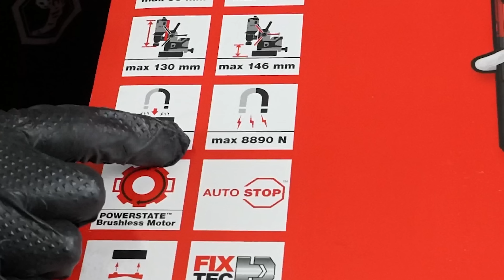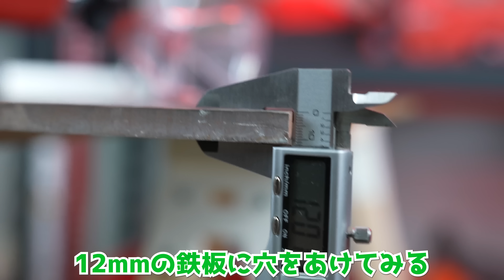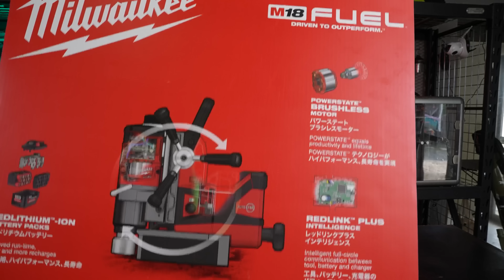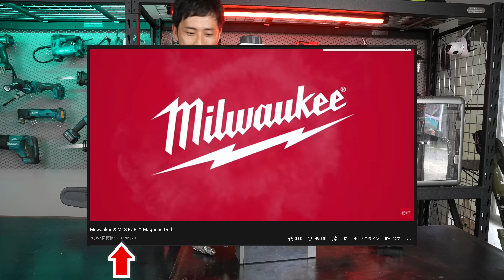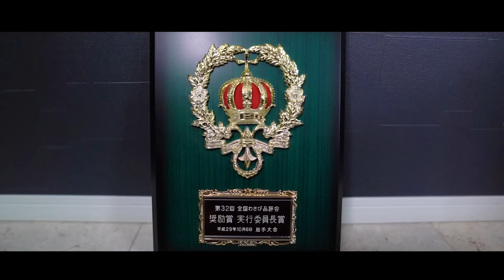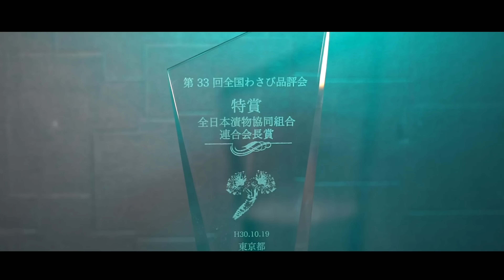5cmの鉄板をぶち抜く18Vマグドリルのパワーが驚異的だった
ミルウォーキーさんよりご提供頂いた磁気ボール盤の威力がハンパなかった件。

・日東ジェットブローチ(25mm)